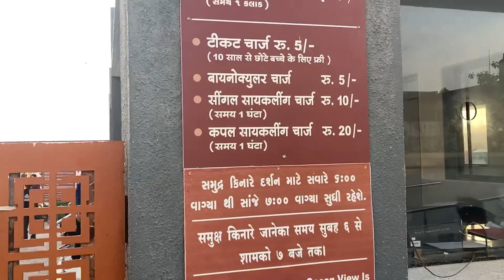Somnath ।Somnath Temple ।Banganga ।Bhalka Tirth | Somnath Jyotirling Gujarat ।सोमनाथ ज्योतिर्लिंग ॥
यह भारतीय इतिहास तथा हिन्दुओं के चुनिन्दा और महत्वपूर्ण मन्दिरों में से एक है। इसे आज भी भारत के 12 ज्योतिर्लिंगों में सर्वप्रथम ज्योतिर्लिंग के रूप में माना व जाना जाता है। गुजरात के सौराष्ट्र क्षेत्र के वेरावल बन्दरगाह में स्थित इस मन्दिर के बारे में कहा जाता है कि इसका निर्माण स्वयं चन्द्रदेव ने किया था, जिसका उल्लेख ऋग्वेद में स्पष्ट है।

वर्तमान भवन के पुनर्निर्माण का आरम्भ भारत की स्वतन्त्रता के पश्चात् लौहपुरुष सरदार वल्लभ भाई पटेल ने करवाया और पहली दिसम्बर 1955 को भारत के राष्ट्रपति डॉ राजेंद्र प्रसाद जी ने इसे राष्ट्र को समर्पित किया

मन्दिर प्रांगण में रात साढ़े सात से साढ़े आठ बजे तक एक घण्टे का साउण्ड एण्ड लाइट शो चलता है, जिसमें सोमनाथ मन्दिर के इतिहास का बड़ा ही सुन्दर सचित्र वर्णन किया जाता है।

ऐसी मान्यता है कि श्रीकृष्ण भालुका तीर्थ पर विश्राम कर रहे थे। तब ही शिकारी ने उनके पैर के तलुए में पद्मचिह्न को हिरण की आँख जानकर अनजाने में तीर मारा था। तब ही कृष्ण ने देह त्यागकर यहीं से वैकुण्ठ गमन किया। इस स्थान पर बड़ा ही सुन्दर कृष्ण मन्दिर बना हुआ है।